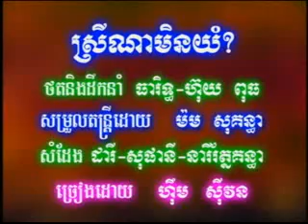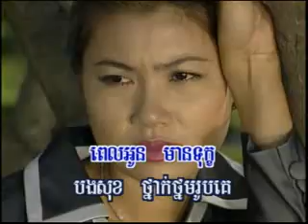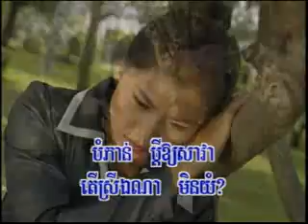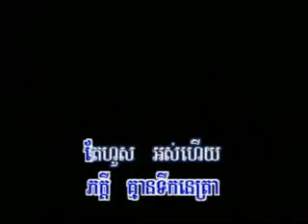srey na min yom ( khmer karaoke sing a long )